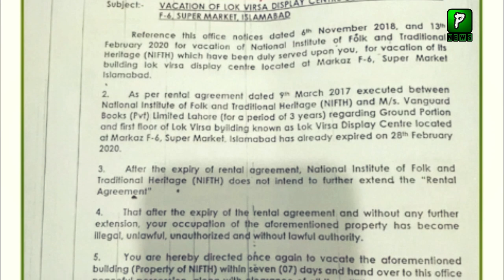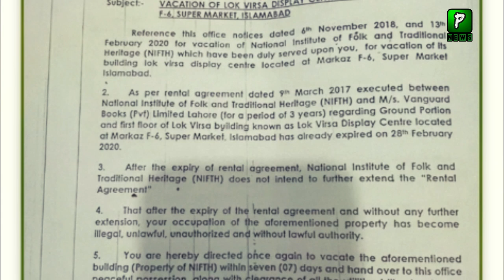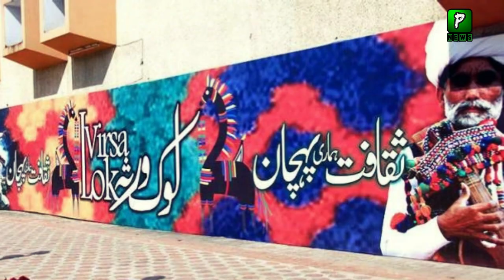Najam Sethi Corruption Scandal | Imran Khan | Pakistan Latets News